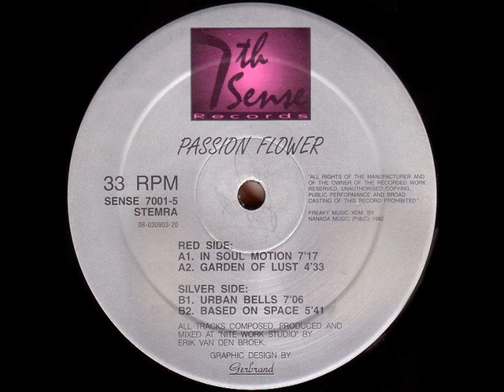Passion Flower Urban Bells